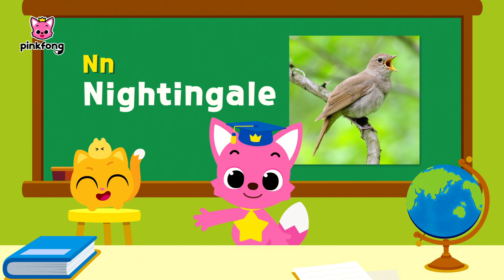Learn Alphabets with Sliding Puzzle | N: Nightingale | Pinkfong English for Kids | Pinkfong & Hogi